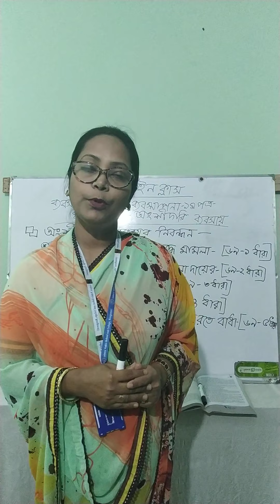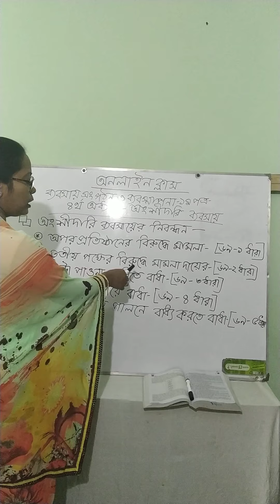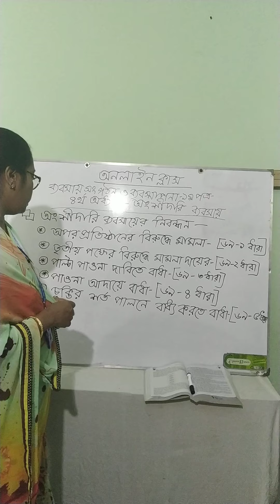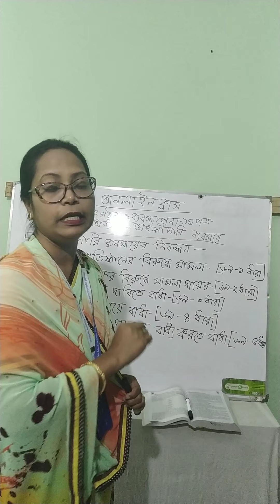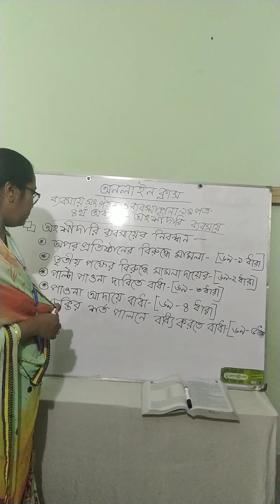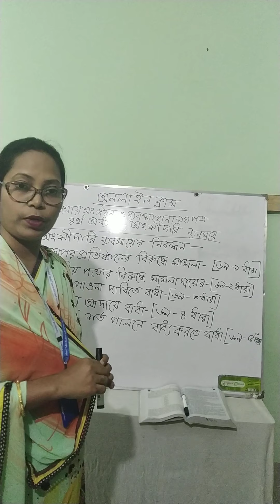একাদশ - অংশীদারি ব্যবসায় - নিবন্ধন